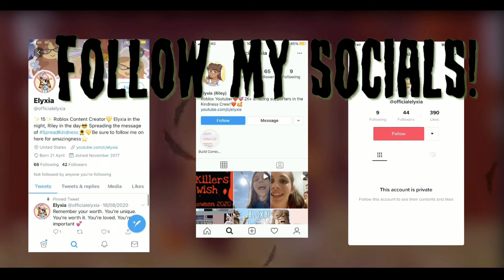MY BOYFRIENDS TAKES US TO A PUMPKIN PATCH! | ELLA CARVES PUMPKINS! | ROBLOX BLOXBURG ROLEPLAY!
🌟💖BE SURE TO JOIN!
🌟💖PURCHASE IRL MERCH!
🌟💖REMEMBER TO SpreadKindness!
🌟💖MERCH MADE BY RhythmKoopa35!
🌟💖CURRENT SUB COUNT🌟💖
                            2,610